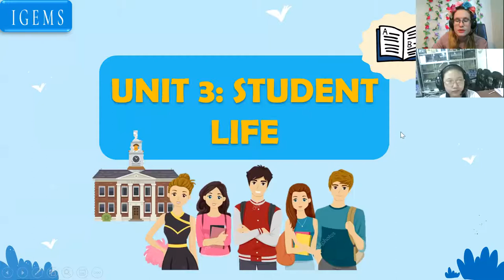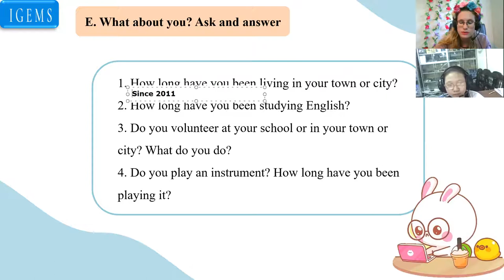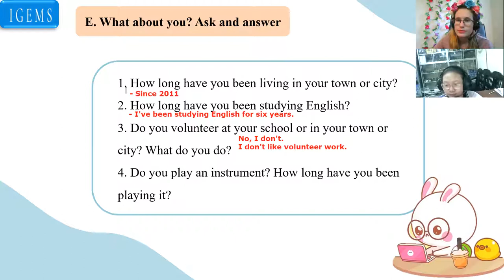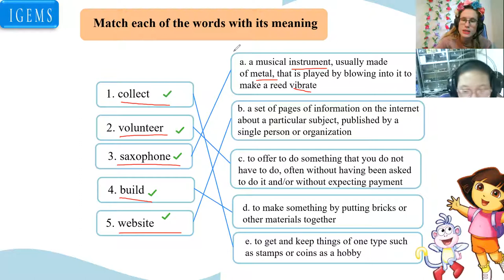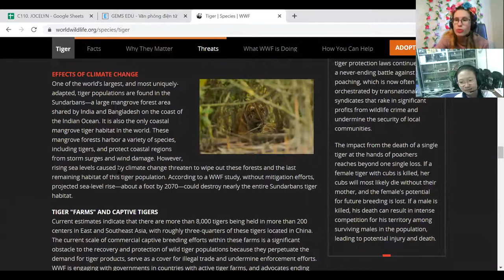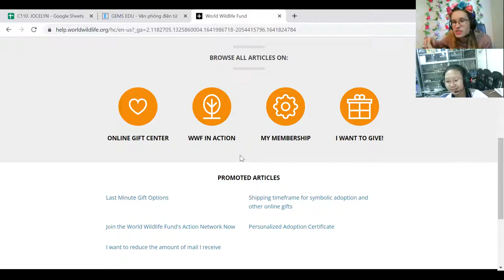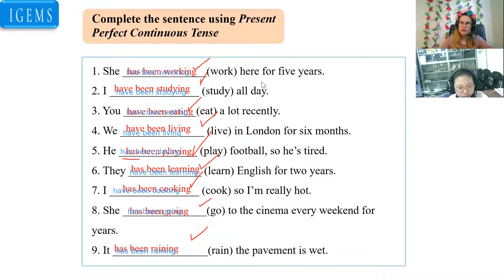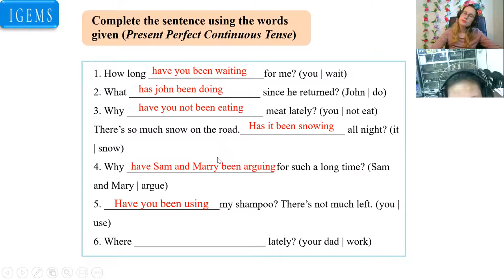Lê Phạm Vân Anh (Kelly)18:00- 18:45 Up 6- Unit 3- Lesson 2